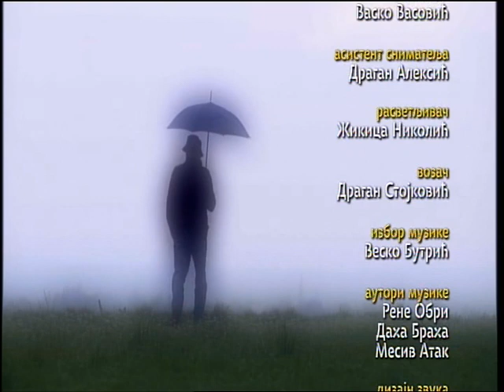Likovna kolonija RTS-a: Momčilo Janković - Vile kuke i motike